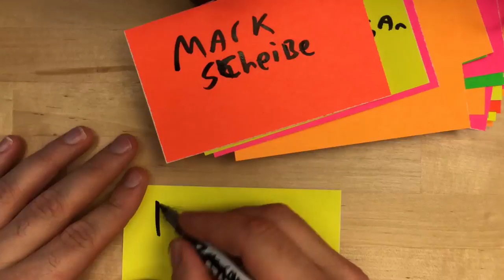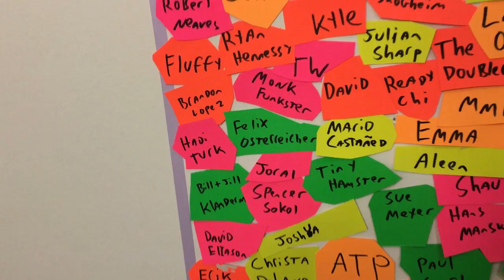House of Patreon and Bandcamp Mountain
GET YOUR NAME ON THE WALL!